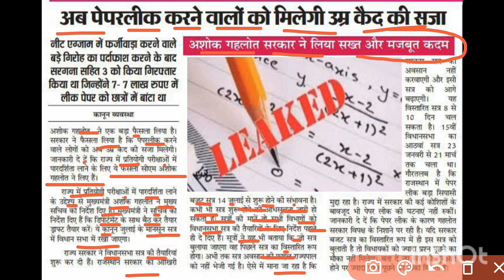2nd ग्रेड सम्पूर्ण रद्द ll एक और बड़ी भर्ती रद्द cm गहलोत अंतिम निर्णय ll2ndgradelatestnews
2nd ग्रेड पेपर लीक मामला ll सेकंड ग्रेड पेपर बड़ा प्रेस नोट जारी ll RPSC घोषणा 2ndgradelatestnews

2nd ग्रेड पेपर लीक मामला ll सेकंड ग्रेड सरकार ने उठाया नया कदम 2nd ग्रेड परीक्षा 2nd gradelatestnews

2nd ग्रेड शिक्षक भर्ती रद्द ll सेकंड ग्रेड पेपर लीक बड़ी खबर 2nd ग्रेड परीक्षा2nd grade latest news

2nd ग्रेड शिक्षक भर्ती परीक्षा  ll सेकंड ग्रेड पेपर लीक बड़ी खबर

2nd ग्रेड शिक्षक भर्ती परीक्षा rpsc सचिव का बड़ा बयान ll सेकंड ग्रेड पेपर लीक बड़ी खबर

 RPSC 2nd Grade Exam Paper radd/Rpsc 2nd Grade Exam Answer Key all subjects)Rpsc 2nd Grade Exam News

bharti 2022

3rd grade 5 feb ko hogi ya nahi
 today
reet mains news
reet mains 2023 exam date
reet mains kab hogi
reet kab hogi
reet ki exam date

reet 2023
reet 2022